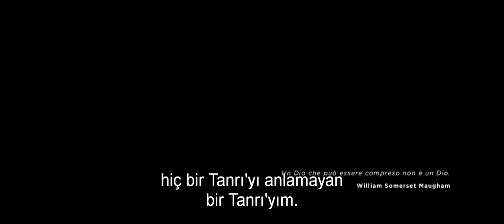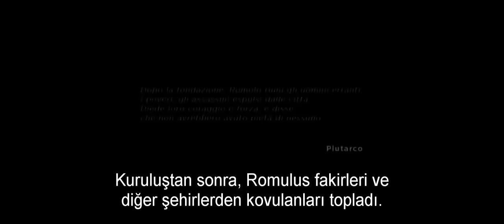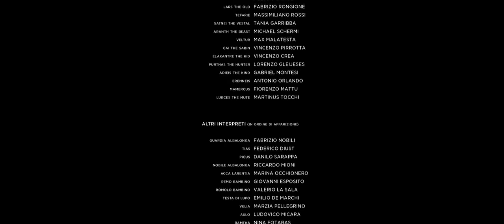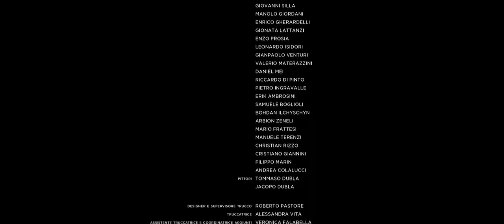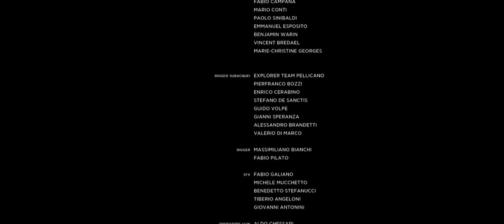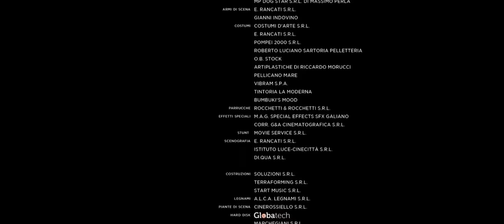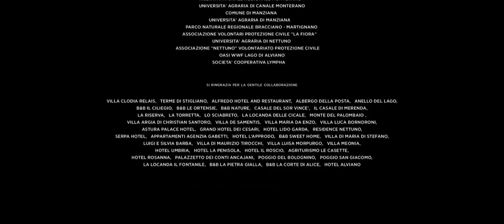İlk Kral - 2020 Yapım - Film izle - Tarihi Filmi izle - Türkçe Altyazılı Film izle - Hd